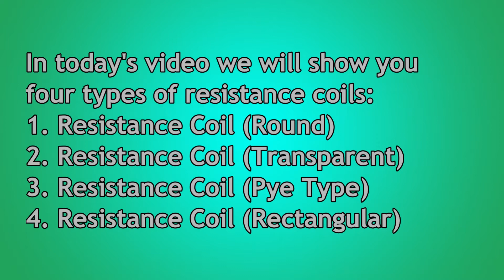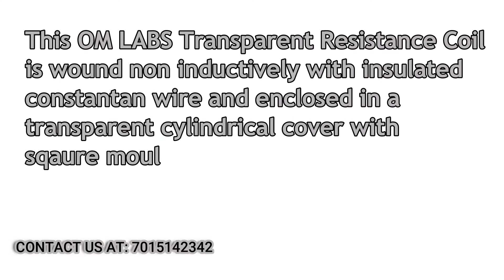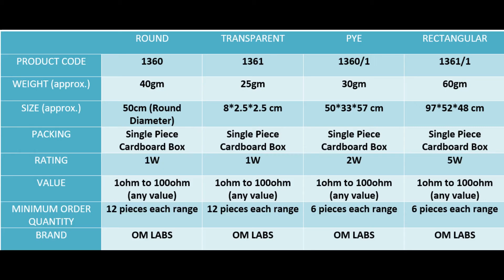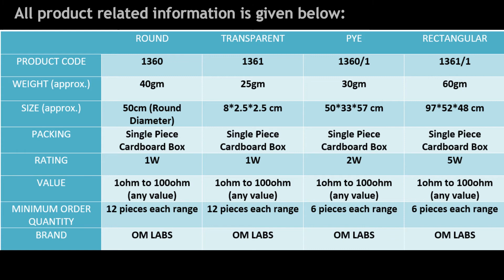resistance coil, resistance, resistance class 10, resistance class 12, ohm's law resistance coil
In this video, we have to show four types of resistance coil. we have four models of Resistance coils which are basically use in the laboratories of schools & Colleges in Physics lab to perform the experiment like Ohm's law apparatus and other experiments. These Resistance coils are very useful for students.
we have explained all the features, product code, size, weight in this video.
If you have any inquiry regarding this Resistance coil.
Or
You can like our Facebook Page also: omlabs